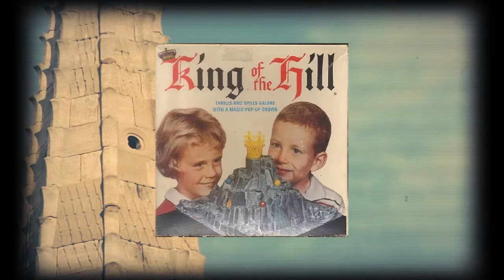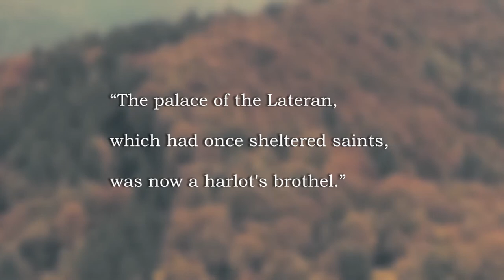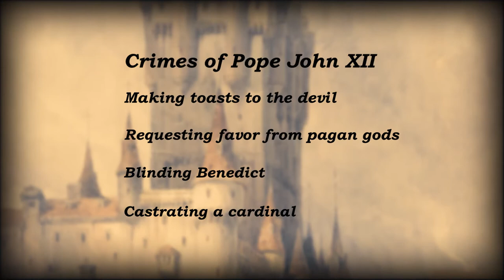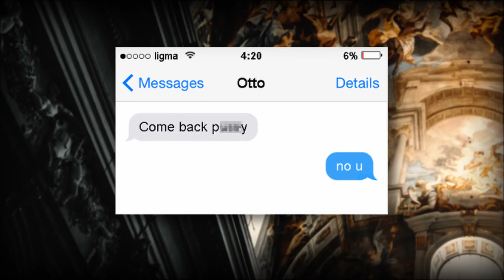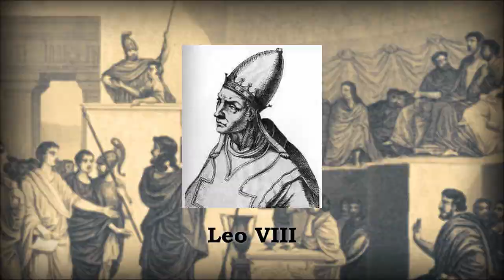The Astonishing Tale of Pope John XII : Worst Pope in History